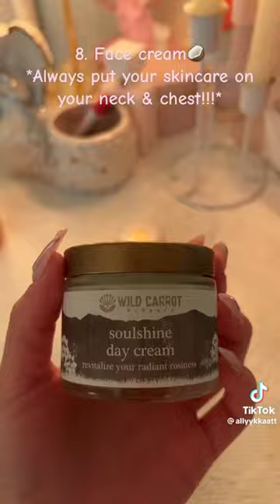Morning skincare routine